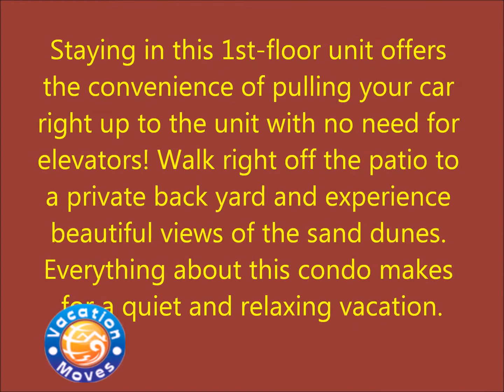Sandestin Florida Golf and Beach Resort Vacation Rental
Staying in this 1st-floor unit offers the convenience of pulling your car right up to the unit with no need for elevators! Walk right off the patio to a private back yard and experience beautiful views of the sand dunes. Everything about this condo makes for a quiet and relaxing vacation.
The master bedroom in this unit features a king size bed, a guest room with a queen bed, and a queen sleeper in the family room to comfortably sleep six. This unit has recently undergone a total renovation. Enjoy new cabinetry throughout, granite countertops, new bathroom tubs, and updated fixtures. With more than 1,200 square feet, you'll enjoy the extra room to stretch out. This unit has a washer/dryer and free Wi-Fi, as well as 32-inch flat screen TVs in the master bedroom and family room, with DVD players.
Sandestin Golf and Beach Resort located six miles east of the heart of Destin, and there is nothing else like it on the Panhandle. This resort boasts four championship golf courses, 2,500 acres of bike and walking trails, kid's playgrounds, and so much more. The Hilton Hotel is located next to Beachside Towers with a beautiful new spa and several great restaurants. It is beautifully landscaped with security at all the entrances.
Across the street and overlooking the Choctawatchee Bay, is the new Sandestin community, Baytowne Wharf. Here you will find a number of shops and restaurants, making for a fun place to venture out to without even having to leave the resort. You can drive across the street or take the boat ferry, for a nominal fee. While you are in Destin, don't miss Baytowne Wharf, Grand Boulevard (shopping and restaurants), and Silver Sands Factory Outlet Mall...all within the resort or less than a mile from it.